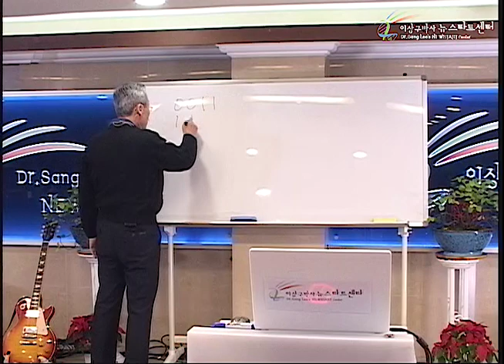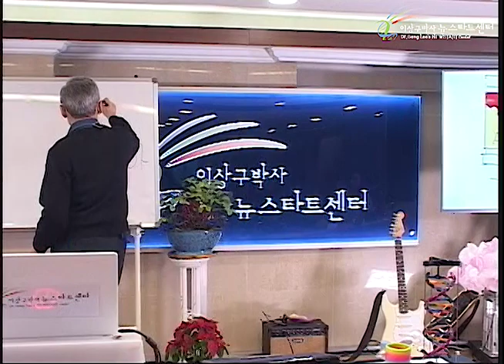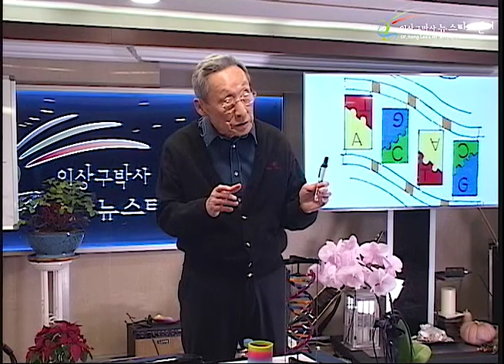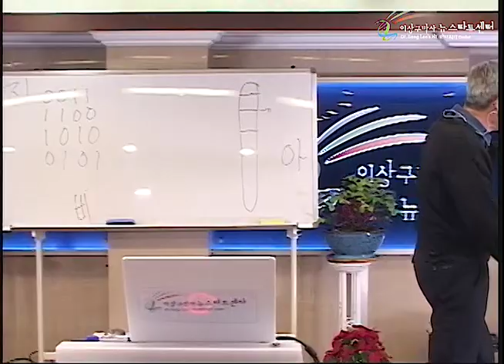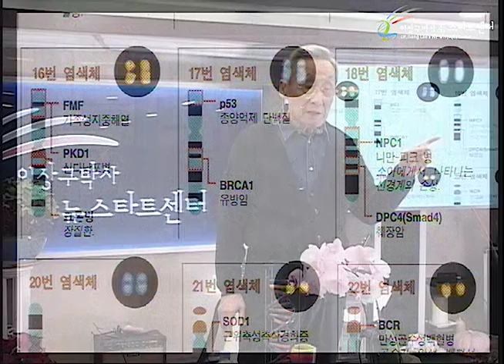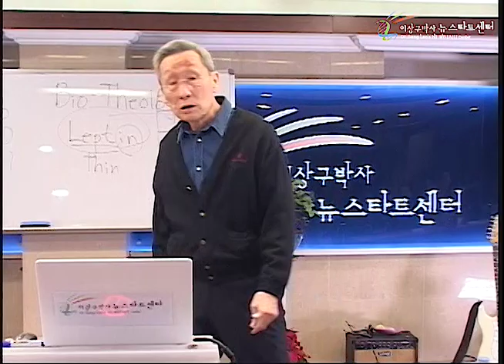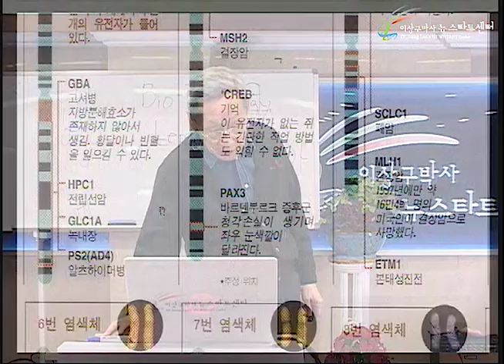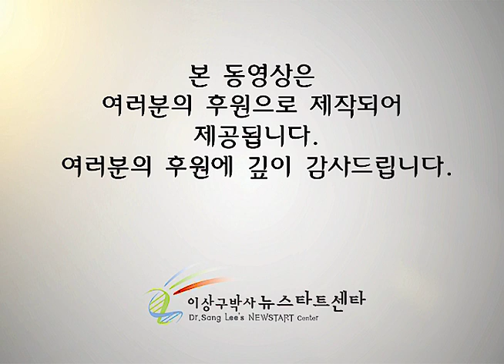R237 09 유전자와 사랑